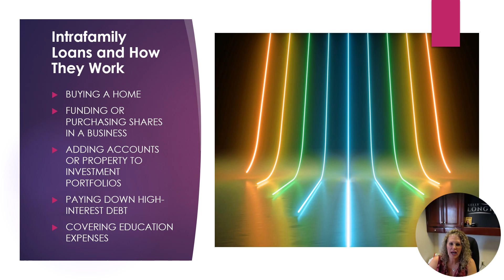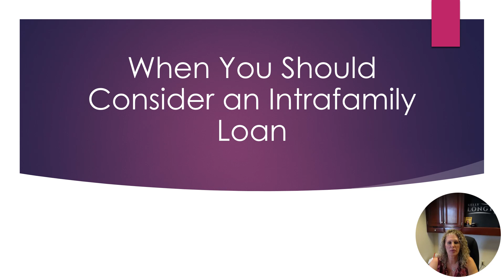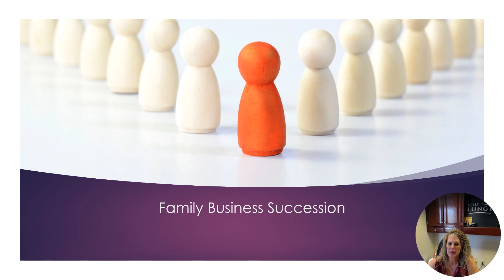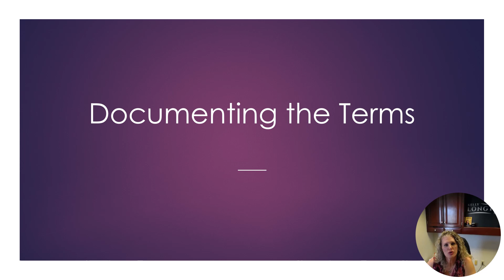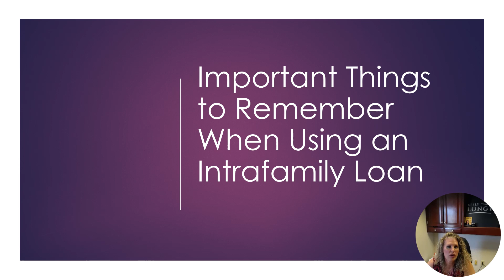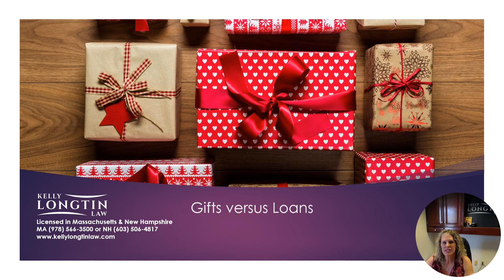Intrafamily Loans and How They Work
An intrafamily loan is a financial arrangement between family members—one who is lending and another who is borrowing. An intrafamily loan may be used to help a family member who needs money for a number of reasons.